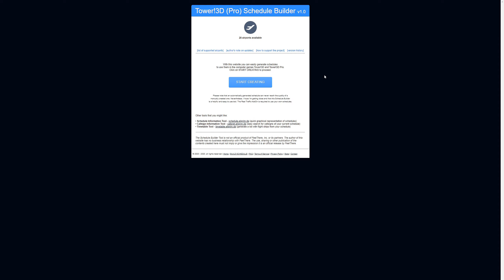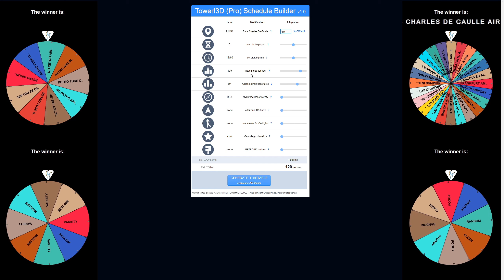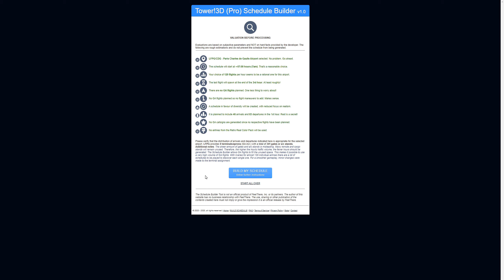Tower!3D Pro Gameplay #11 - LFPG - not how you want to come back - Paris Charles de Gaulle Airport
Finally I am back - and I am back strong. At least that's what I would have liked to write here. Unfortunately reality tells a different story.
To get back into the game with LFPG - Paris Charles de Gaulle, probably the most difficult airport to handle, was obviously not the best idea, to put it mildly. The positive thing is, it can only get better in the next videos. And new videos will come!

Any ideas concerning my video or audio quality or helping to improve my English language and pronunciation are much appreciated.

I use the Steam version of Tower!3D Pro by FeelThere, Inc.